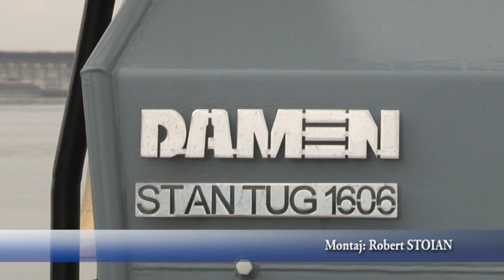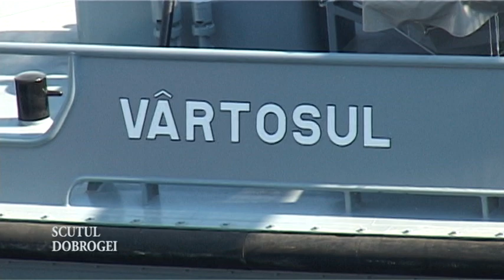Intrarea in serviciu a remorcherului Vartosul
Emisiunea TV "Scutul Dobrogei" 17 aprilie 2016